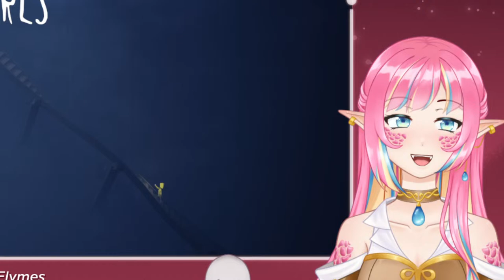Little Nightmares DLC time! Can we finish The Hideaway on one go? [envtuber]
We did Little Nightmares a lot faster than most of you thought we would, so maybe we can do The Hideaway DLC in one stream? It's time to ENGAGE MY NEURONS and not waste time being creeped out by disgusting monsters... I have a lot of answers to get to after all

🐍 VIEWER RULES 🐍
1.Be nice to other viewers. Don’t spam or troll.
2.If you see spam or trolling, don’t respond. Just block, report, and ignore those comments.
3.Please don't bring personal issues to the stream, people might be dealing with their own things already.
4.NO SPOILERS! Backseat gaming is fine if I'm asking or struggling a lot, but give me time to try figure it out myself first!
5.Don’t bring up other streamers unless I mention them. Similarly, don’t talk about me in other streamers’ chat.
6.Please only talk in English or Spanish. Don't make moderation harder!
7.This one is common sense, but don't advertise your own streams here.

💎 CREDITS 💎
Ghost: by @ExtraSoupyLio